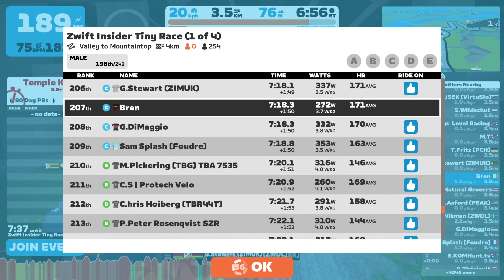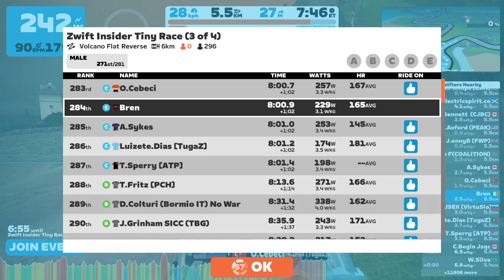Zwift Insider Tiny Races 10/12/2022 REPLAY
Race 1: Valley to Mountaintop (3.5km, ends at Temple entrance partway up KOM)
Race 2: Watopia Flat Route (5.23km, ends on bridge after Fishing Village)
Race 3: Volcano Flat Reverse (5.5km, ends atop Dirty Sorpressa)
Race 4: Jungle Circuit Reverse (6.289km, ending at Jungle Circuit banner)